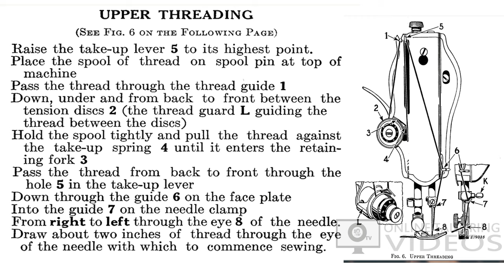how to thread your sewing machine [ நூல் மாட்டும் போது இப்படி மாட்டுன நூல் கட் ஆகாது ]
Learn  step by step method for how to thread your sewing machine in a proper way. best practice for how to thread your sewing machine needle by singer instruction manuals.